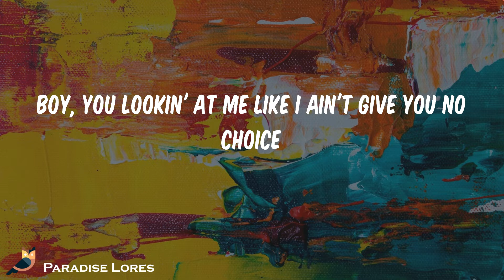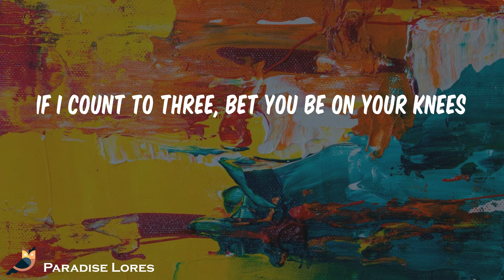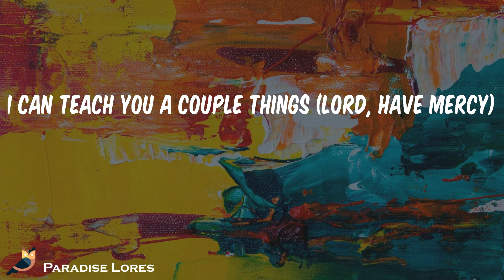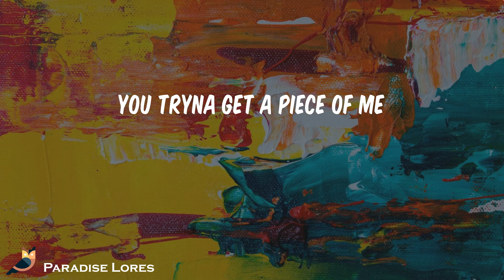Chloe - Have Mercy (Lyrics)